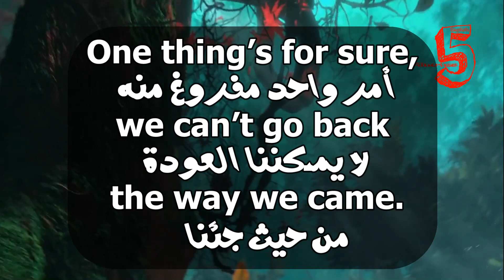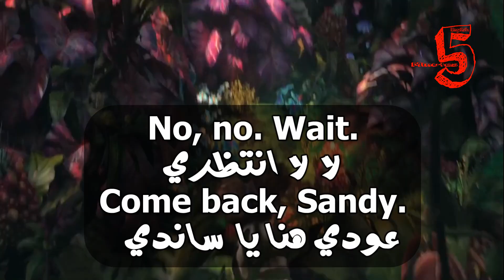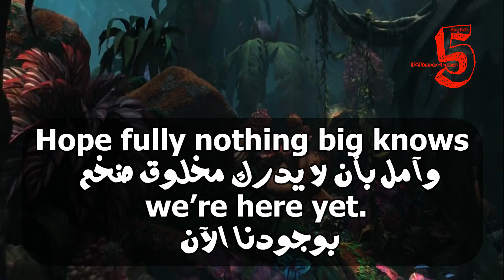Learn English With Movies | The Croods #19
Down.
In a lower place.
في الأسفل
في مكانِ أكثر انخفاضا

One thing’s for sure,
we can’t go back
the way we came.
أمر واحد مفروغ منه
لا يمكننا العودة من حيث جئنا

Sandy?
What is it?
ساندي)؟)
ما الأمر؟

No, no. Wait.
Come back, Sandy.
لا، لا، انتظري
(عودي هنا يا (ساندي

We can’t be out in the open
like this.
لا يمكننا البقاء في العراء هكذا

We need a cave.
نحن بحاجة لكهف

Now step where I step
والآن اخطوا في المكان الذي اخطوا فيه

Okay. Stay quiet.
حسنُ، ابقوا هادئين

Hope fully nothing big knows
we’re here yet.
وآمل بأن لا يدرك مخلوق ضخم بوجودنا الآن

Wait!
Okay.
مهلاً
حسنا